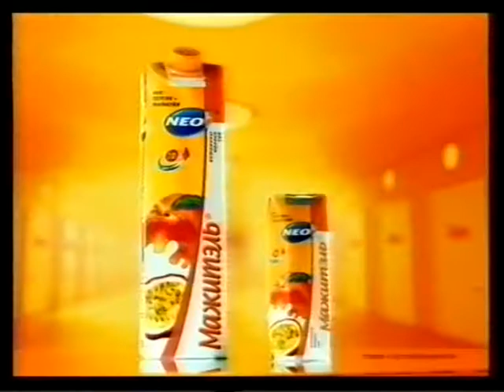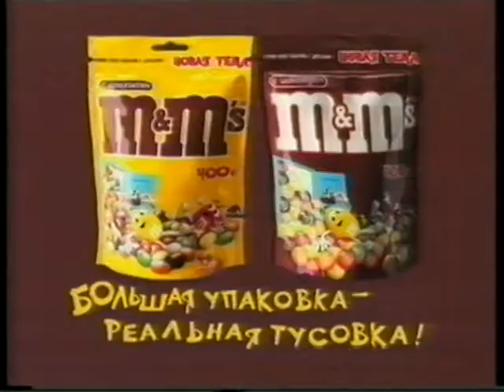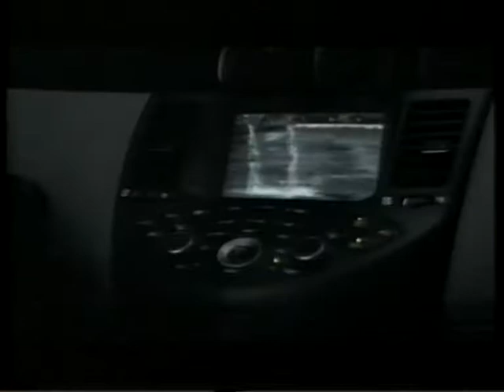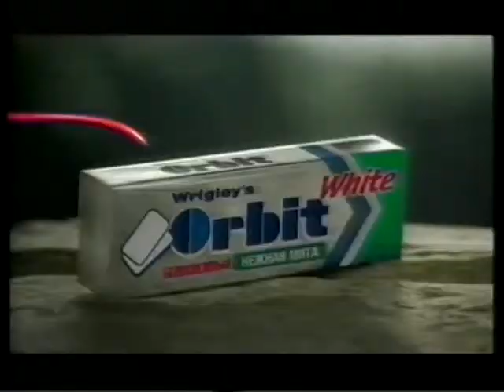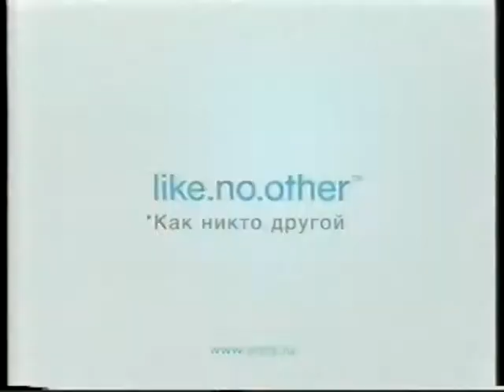Куба-Казахстан.Командный Кубок Мира по боксу 2005/BOXING DUAL KAZAKHSTAN vs CUBA 2005